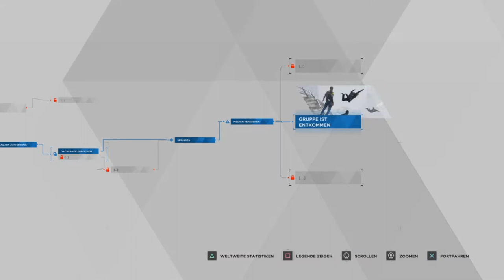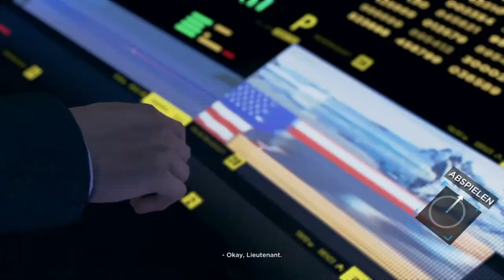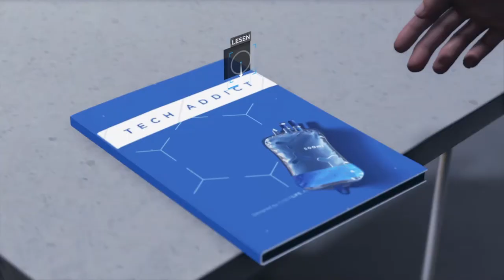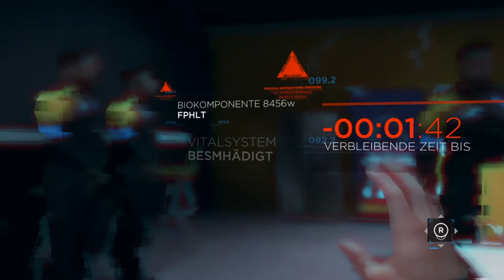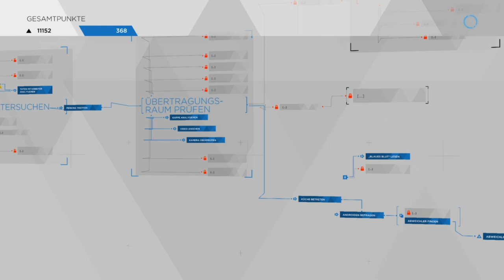Let's Play Detroit Become Human #21 Staatsfeind